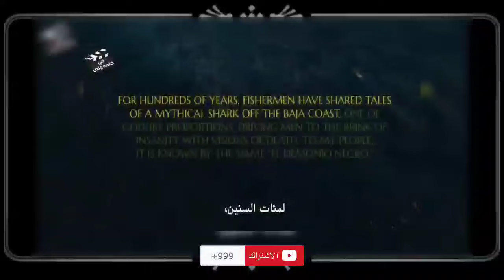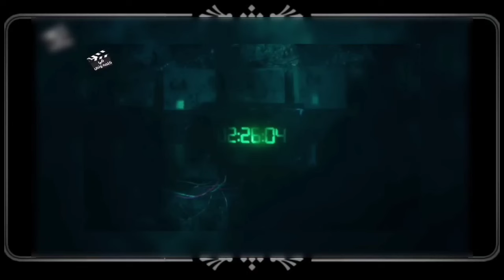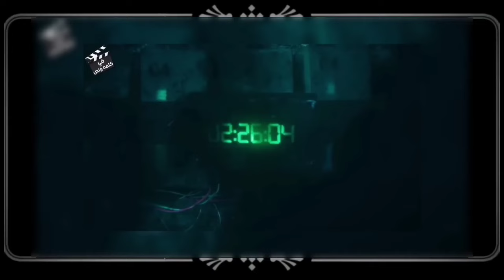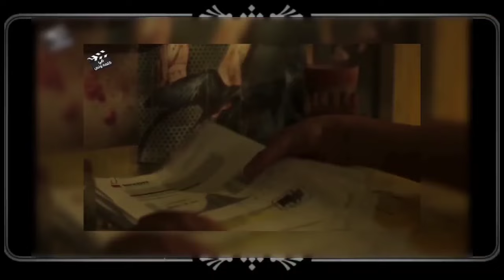سمكة قرش عملاق ملقبة بالشيطان الاسود عائشة من ملايين السنيين مهمتها حماية المحيط من تلوث البشر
ملخص فيلم The Black Demon
ملخص فيلم بلاك ديمون
ملخص فيلم القرش المفترس
القرش الملعون

ملخص افلام
ملخص فيلم
ملخصات افلام
ملخص فلم
ملخص الافلام
تلخيص افلام
مراجعة فيلم
ملخص أفلام
 افلام ملخصة
 ملخص افلام كورية
مسلسل كوري
مسلسلات كورية
 افلام كورية
 فيلم كورى